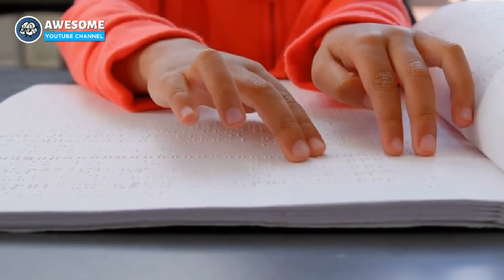Garbage Man Saves Blind Baby Left in Dumpster, 23 Years Later Boy Did Something Shocking